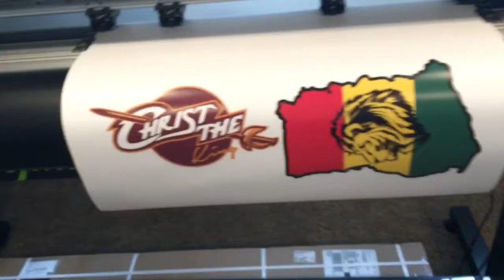Siser easy transfer printing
Siser easy transfer printing at elephat.com